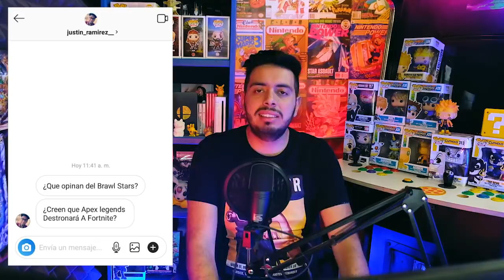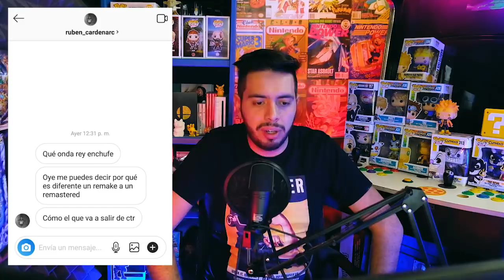Shaggy Muere, Apex Inclusivo, Gamer de Profesión- Wefere Juegos